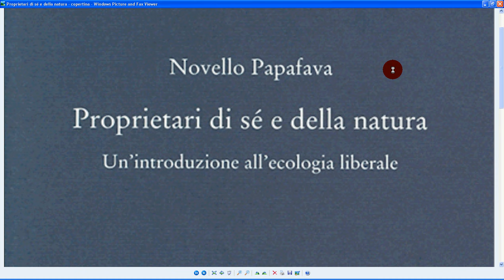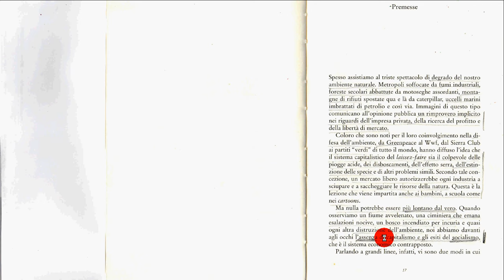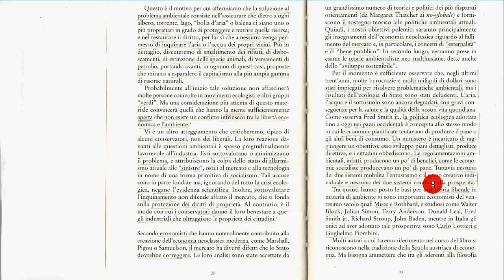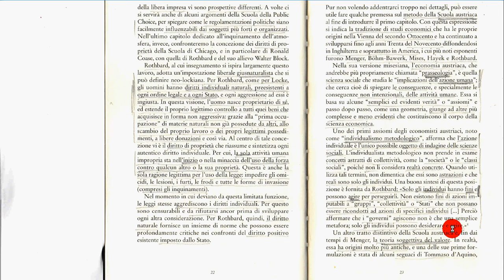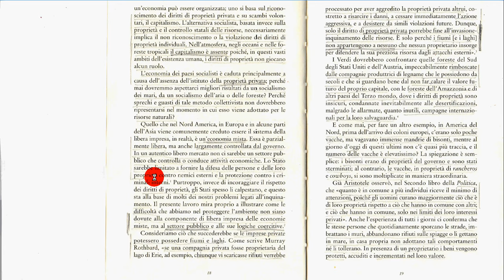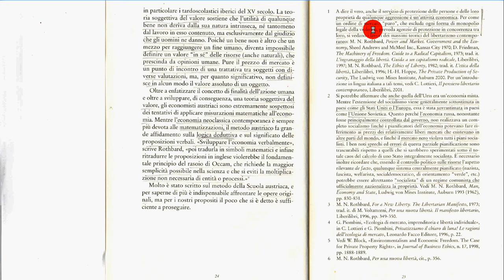Privatizzare le risorse naturali